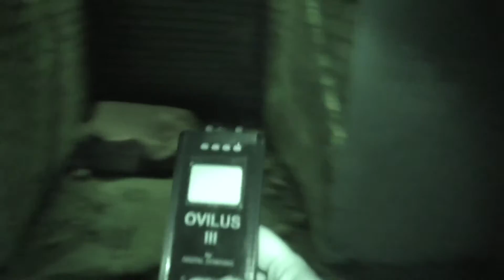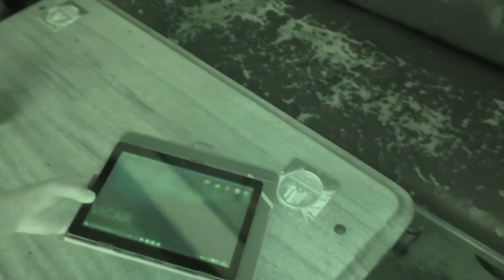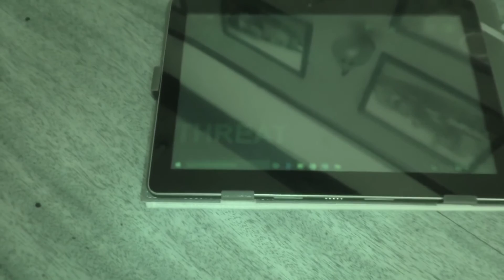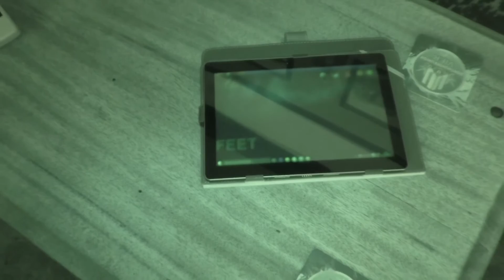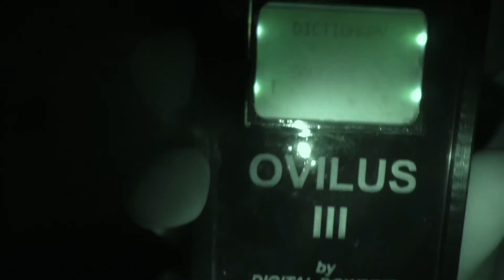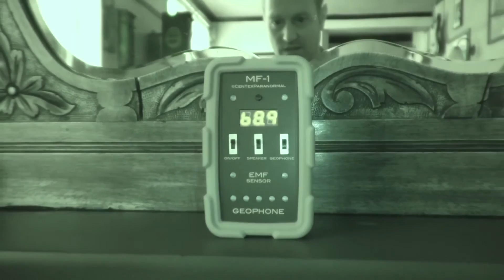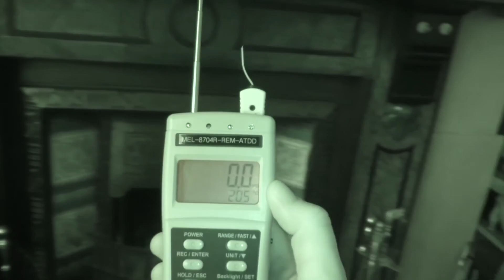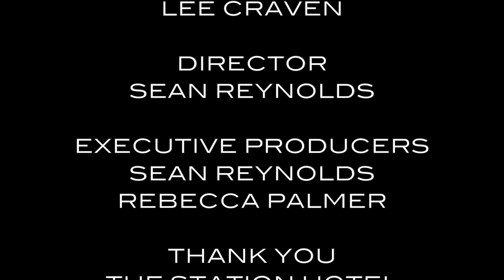Poltergeist Hotel - Ghost Dimension: Flying Solo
Sean continues his investigation at The Station Hotel and it appears his presence is not welcomed by the spirits. This is one experience of the paranormal that leaves a mark in Sean's memory forever.